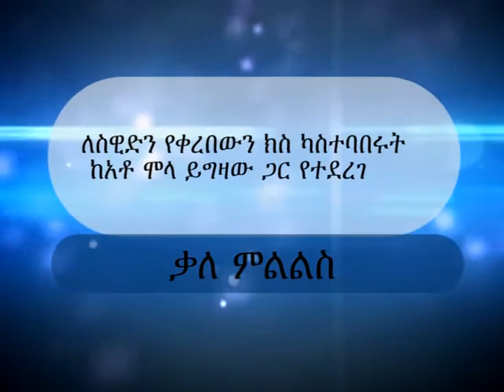ESAT Special programme about charges opend in Sweden Aug 28 2014 ESATTUBE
ESAT Special programme about charges opend in Sweden Aug 28 20